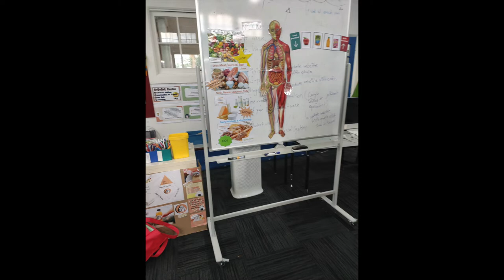CEN Episode 6 2022